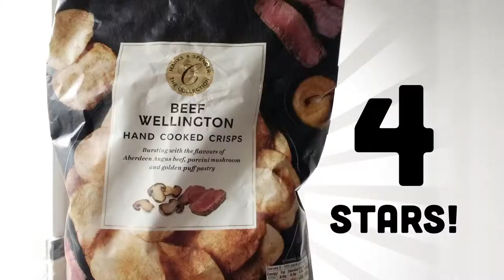Guest Review - Andy: Beef Wellington Crisps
It’s Tuesday and time for another awesome guest review. So please welcome Andy aka @crispinator_snax as he shares a rather interesting potato crisp flavor from the UK - Beef Wellington!